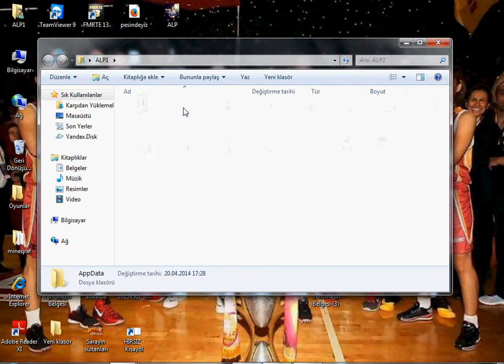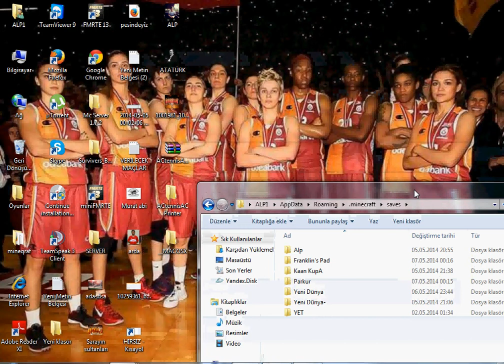Minecraft FotoKopi Makinesi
İzlediğiniz için sağolun video beğenilirse link verilecektirr!..x